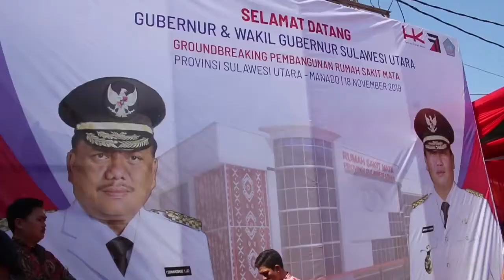Peletakan Batu Pertama Pembangunan Rumah Sakit Khusus Mata Prov. SULUT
Video Wakil Gubernur Sulut Steven O E. Kandouw.